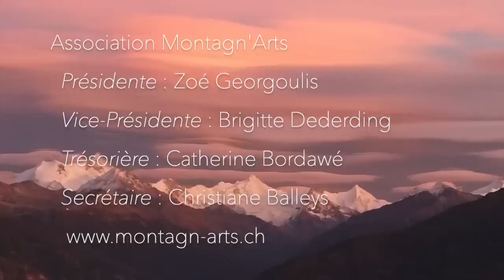Frédéric LENOIR - conférence "Sagesse et méditation", 13.01.2019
Qu'est-ce qu'est la sagesse dans la tradition philosophique  ?
Joie et engagement.
Pourquoi philosopher et méditer avec les enfants et les adolescents ?
La méditation. Comment faire ?
Méditation guidée par Frédéric Lenoir. Expérience commentée.
Et..."méditer à coeur ouvert". Description.

Livres  de référence de Frédéric Lenoir:
La sagesse pour ceux qui la cherchent (Seuil)
Méditer à coeur ouvert (Nil)

La  Fondation SEVE (France), créée par Frédéric Lenoir et Martine Adam-Roussel.
Antennes en Belgique, au Canada, au Luxembourg, au Maroc et en Suisse.

Conférence organisée à Crans-Montana le 13 janvier 2019 à la salle des Martelles (Chermignon-d'en Bas/Crans-Montana, Valais, Suisse) par l'association Montagn'Arts,